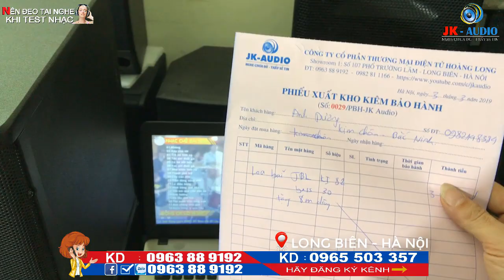LOA JBL KI82 BÃI CHINA VỀ VỚI ANH DƯƠNG-BẮC NINH:JK Audio 0963 88 9192 - 0965 503 357